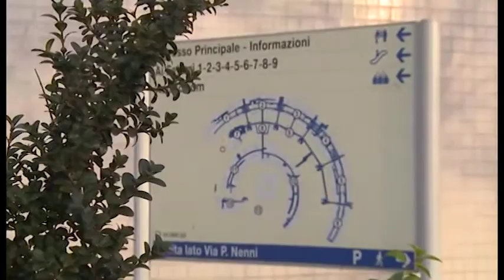Stati generali della Sanità, Ghinelli: "ordinanze urgenti se la situazione non migliora"